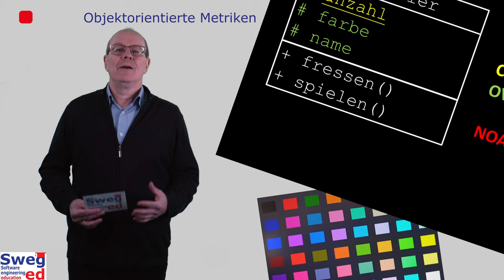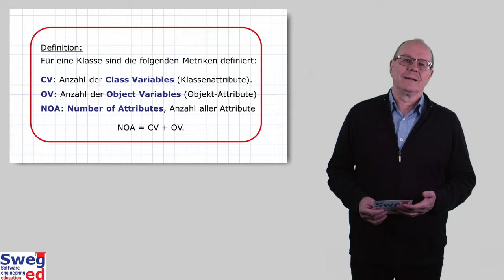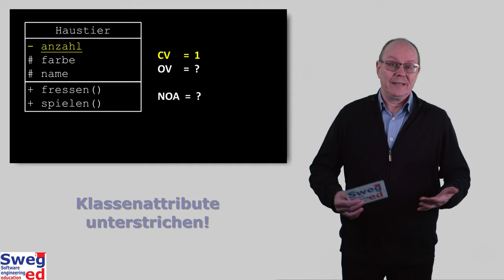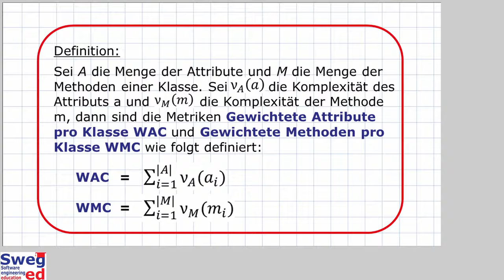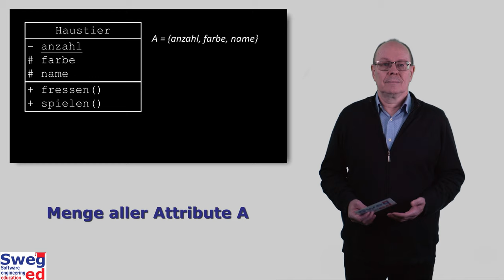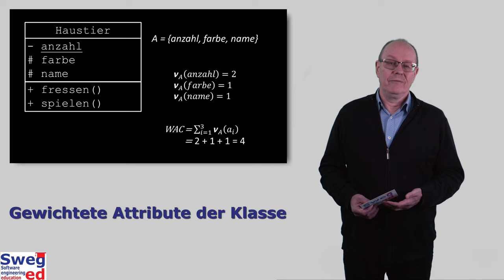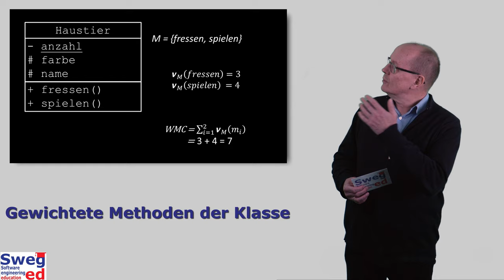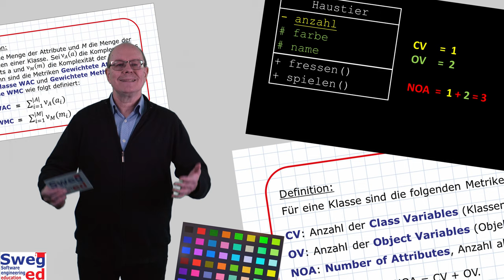Objektorientierte Metriken – Anschaulich erklärt!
Video zu objektorientierten Metriken im Rahmen von Software Engineering Education (SwegEd). Folgende beiden Fragen werden beantwortet:
Welche einfachen objektorientierten Metriken gibt es?
Wie berechnet man diese Metriken?

Lernziele:
- Sie können verschiedene objektorientierte Metriken definieren.
- Sie können verschiedene objektorientierte Metriken für einfache Beispiele berechnen.

Rechte Dritter:
Die Rechte der eingesetzten Medien liegen beim Autor.